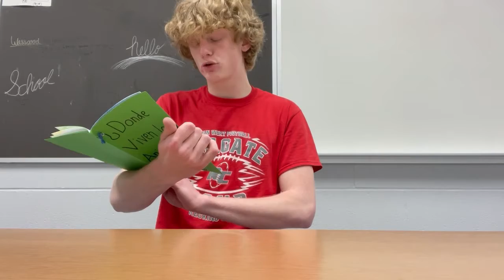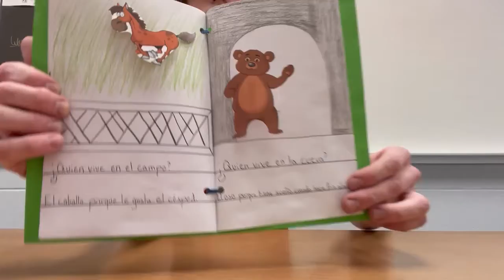2020-2021 Spanish 3 Storybooks - Carter Miller